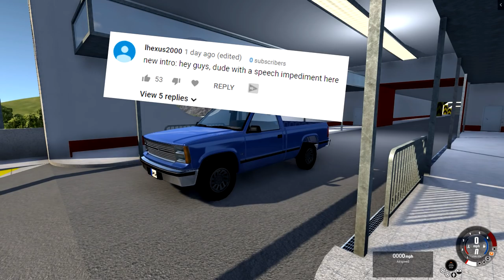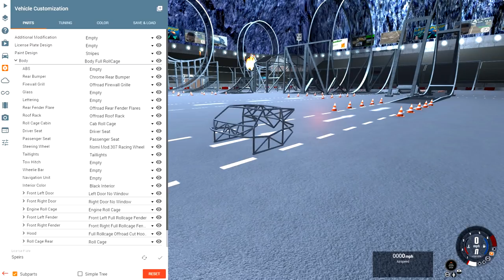BICYCLE WHEELS ON CARS - BeamNG Drive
Probably the weirdest mod in BeamNG